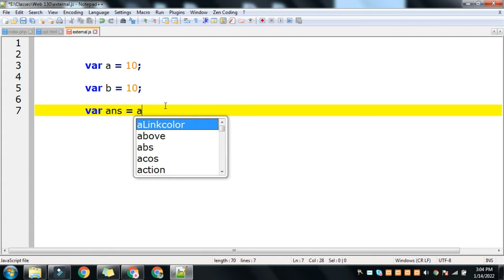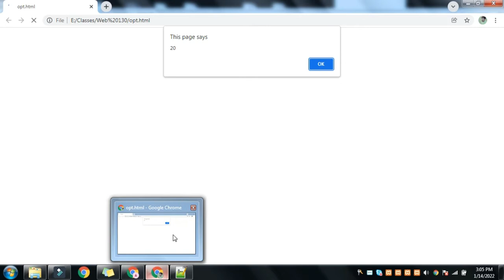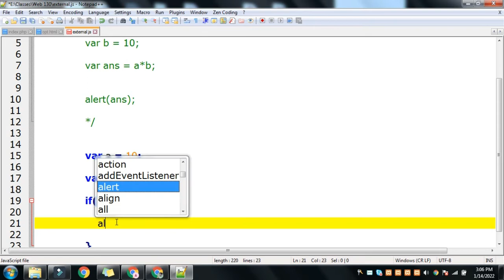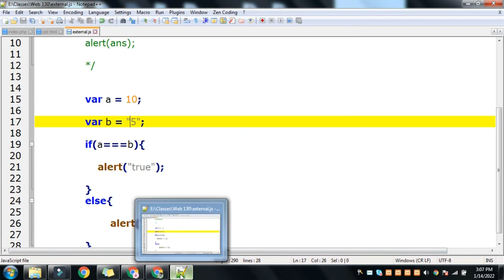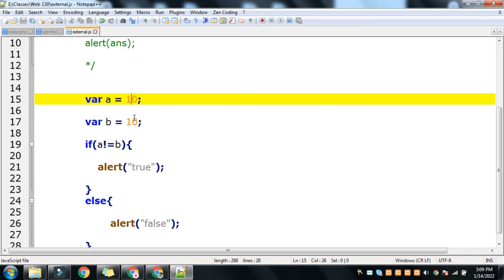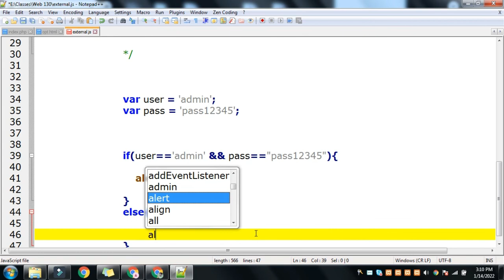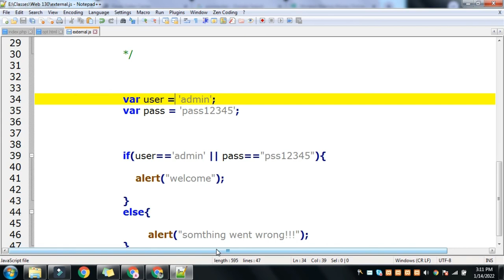JavaScript Operators Lec -3 JavaScript tutorial for beginners in Urdu/Hindi|Waqar Ahmed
Published 1/27/2022
JavaScript Variables & Data types Lec -2 JavaScript tutorial for beginners in Urdu/Hindi|Waqar Ahmed
in this Lecture i will explain javscript operators.we have different operators in JS. E:g arthimatic operators, comparison operators,logical operators etc